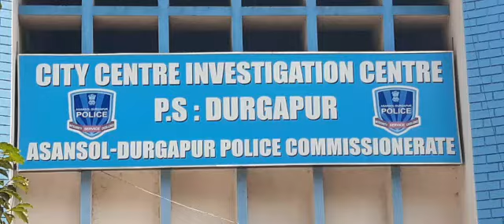আসানসোলে গাঁজা সহ আটক এক যুবক/A youth arrested with cannabis in Asansol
মঙ্গলবার আসানসোল লোকসভা উপনির্বাচন চলছিল। সন্ত্রাস রুখতে পশ্চিম বর্ধমান জেলার বিভিন্ন প্রান্তে আসানসোল দুর্গাপুর পুলিশ কমিশনারেটের পুলিশের নাকা চেকিং চলছিল জেলা জুড়ে। সিটি সেন্টার বাস স্ট্যান্ডে দিনভর চলছিল নাকা চেকিং। মঙ্গলবার সন্ধ্যায় দুর্গাপুরের সভাপুর সংলগ্ন একটি বেসরকারি হাসপাতালের পাশ থেকে পুলিশের সন্দেহ এড়াতে সাইকেলে করে ১৫ কেজি বস্তা ভর্তি গাঁজা নিয়ে আসছিল দুর্গাপুরের নব ওয়ারিয়ারের বাসিন্দা ঝন্টু ধারা। গোপন সূত্রে খবর পেয়ে সিটি সেন্টার থেকে নাকা চেকিংয়ে  পুলিশ ঝন্টু ধারা নামের ওই যুবককে গাঁজা ভর্তি বস্তা সহ হাতেনাতে ধরে ফেলে। তৎক্ষণাৎ গ্রেফতার করে দুর্গাপুরের সিটি সেন্টার ফাঁড়ির পুলিশ। পুলিশ সূত্রে খবর সিটি সেন্টারে একটি সাইকেল স্ট্যান্ড রয়েছে ওই যুবকের।